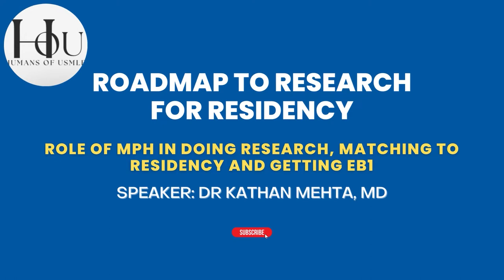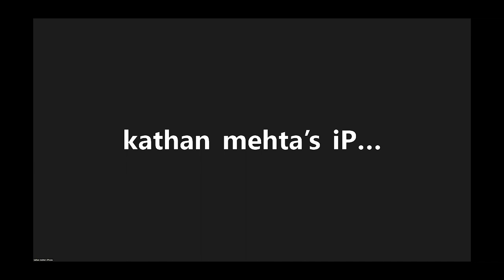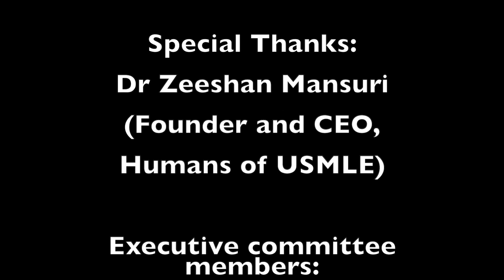Role of MPH in doing Research, Matching to Residency and getting EB1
Moderators: Dr Zeeshan Mansuri, MD, MPH
Founder and CEO of Humans of USMLE: Dr Zeeshan Mansuri, MD, MPH